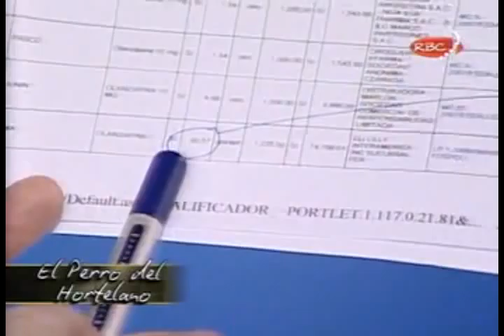EL PERRO DEL HORTELANO (12/10/08 - Parte 8)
Entrevista a Ruth Terrazas, químico farmacéutica.